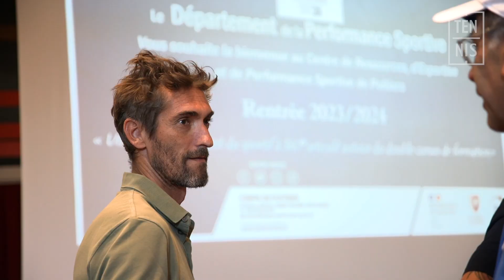Le château nid d'espoirs, chapitre VI : une rentrée ambitieuse | FFT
"Le Château, nid d'espoirs" - Chapitre VI | FFT.

C'est la rentrée au Pôle France Poitiers ! Ce nouvel épisode de notre série "Le Château, nid d'espoirs" vous plonge dans les coulisses du centre d'entrainement de Poitiers.